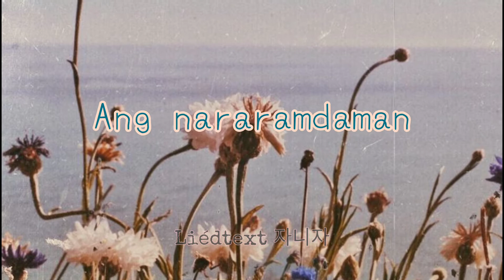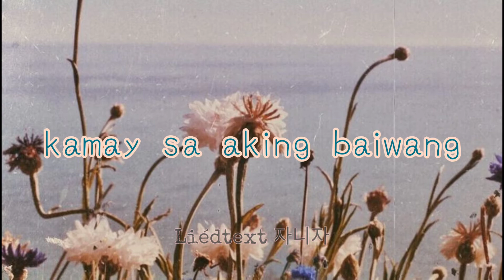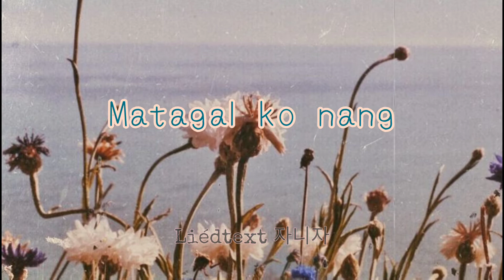Moira & Daniel Padilla - MABAGAL Lyrics 📻 (Cover by Mariah Dela Cruz)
Sumasayaw sa musikaaa ❤️

TANKYOU SO MUCH. 🖤💜